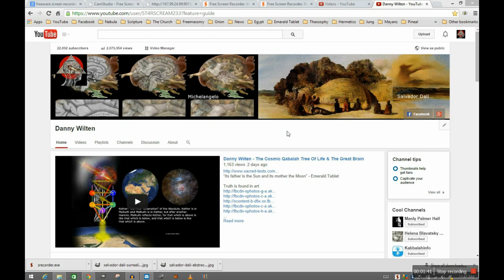Danny Wilten - YouTube Channel Update 10/12/2014